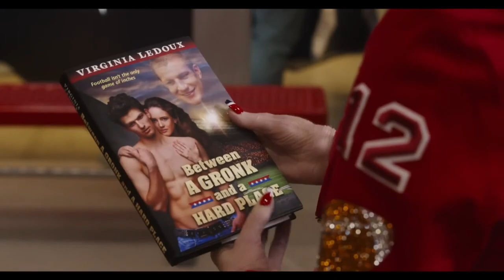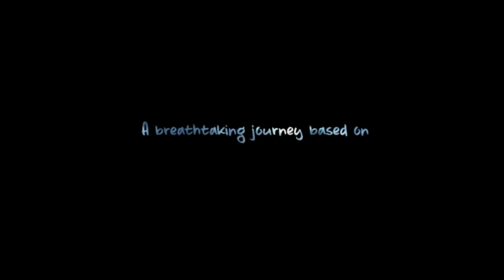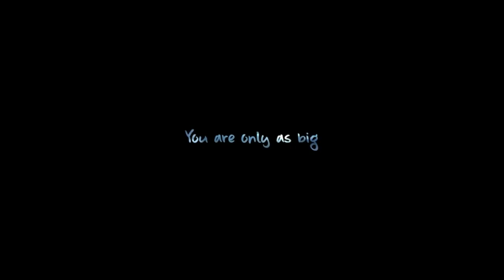Reel Reviews 458: Knock At The Cabin/ 80 For Brady/ Amazing Maurice/ True Spirit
It's episode 458 and Steve Sabatke joins Jamison again to discuss some movies. This week features M Night Shyamalan's "Knock At The Cabin", the octogenarian comedy "80 For Brady", the animated "Amazing Maurice" & the true life tale of solo adventure "True Spirit".